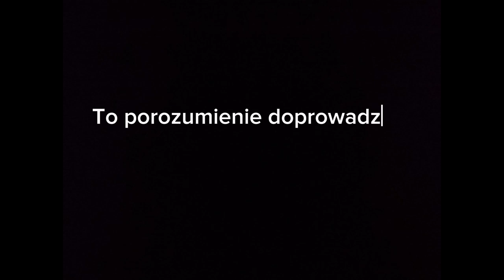Drużyna nr 82 - KONKURS ŚWIAT temat "Umowa Sikorski - Majski"